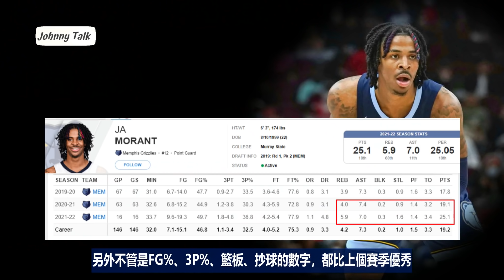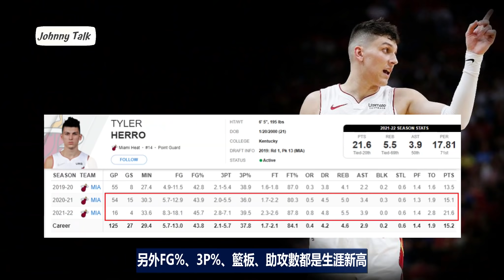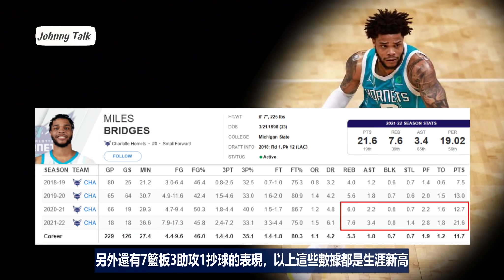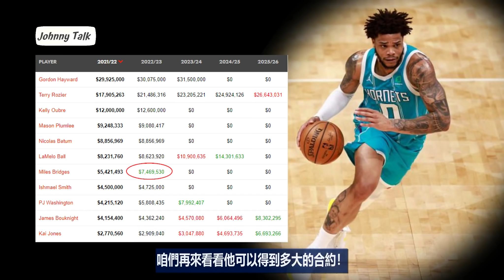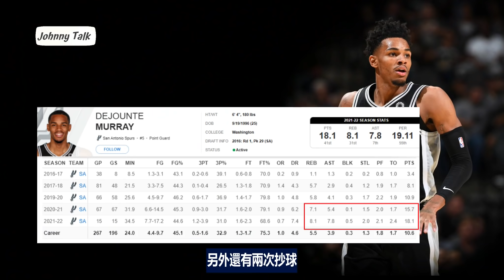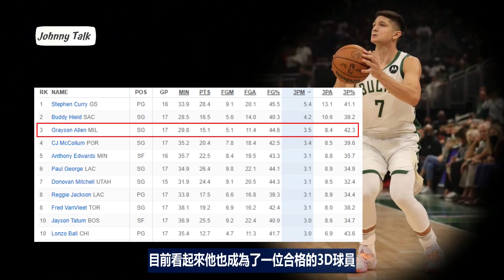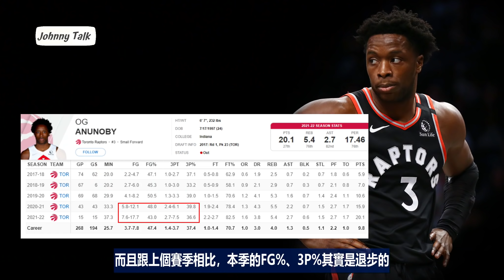NBA🏀4分之1賽季整理，盤點本季進步最多的球員！(Johnny聊nba)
球季開打到現在，各隊都進行了接近18場比賽左右，例行賽要打82場比賽，換句話說，其實各隊都已經接近完成4分之1的賽季了，所以現在各球員的數據，已經具備參考的價值，而要聊這個話題就必須設一個前提，比方說一名球員雖然本季的表現跟上個賽季相比，進步非常多，可是如果在他過去的職業生涯裡，其實也有差不多的數據，像這樣的球員我們就不討論，比方說公牛隊的DDR，本季場均26+4，這是一張很漂亮的成績單，跟上個賽季相比，得分方面確實進步了，可是他在16-17賽季，場均也有27+4(3.9)的數據，所以DDR的部份我們就不討論！